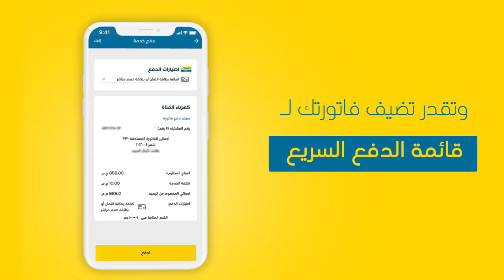My Fawry Electricity Bill - Egyptian Colloquial Arabic Voice Over